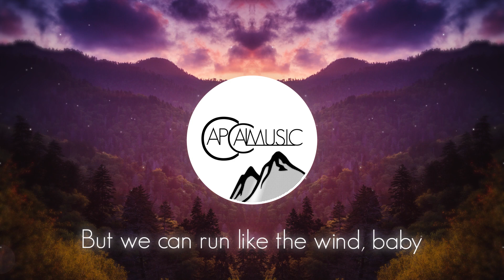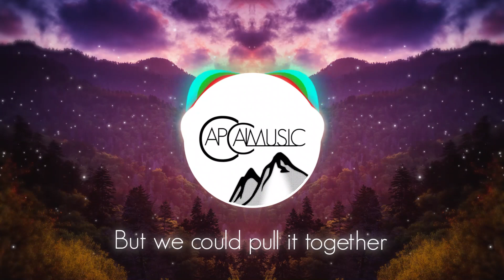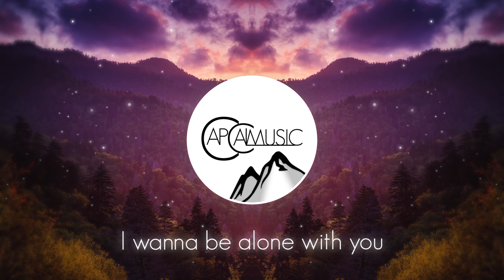Emma Sameth & WOLFE - Spin With You ft. Jeremy Zucker (Ashworth Remix) [Lyrics]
CapCaiMusic: Bringing you the freshest music of all time.

If you want your song to be promoted on this channel, then please go to our submissions page in our website above.
This way we can be a happy community!

Warning: The content in this video may cause eye irritation to people with photosensitive epilepsy.